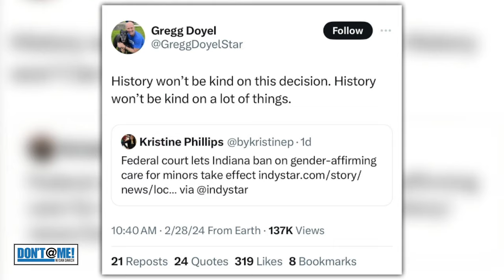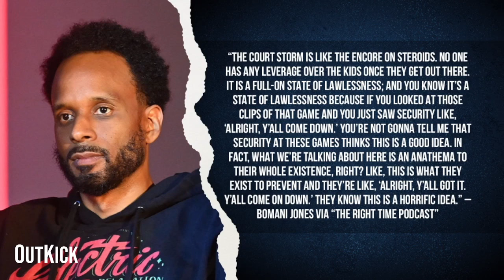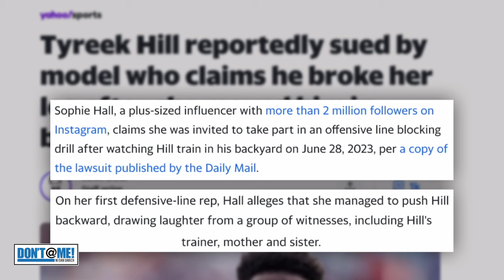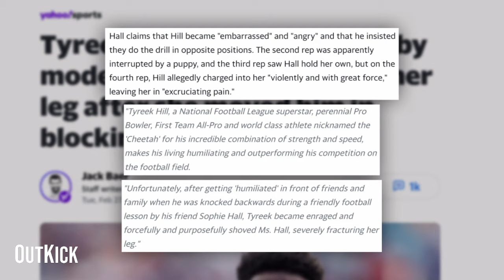Sheryl Swoopes Doubles Down RACIST Comments Against Caitlin Clark | Don't @ Me With Dan Dakich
Chapters
00:00 - Sheryl Swoopes Defends Racist Comments
08:52 - Stephen A. Smith on Eric Bieniemy
17:00 - Indy-Star Writer Is Mad At Indiana's New Ban
24:25 - Bomani Jones On Court Storming
29:06 - Tyreek Hills' Hilarious New Lawsuit
34:26 - Dan's College Basketball Roundup